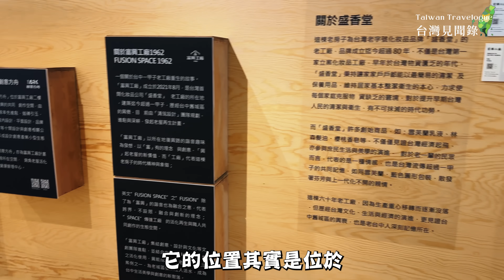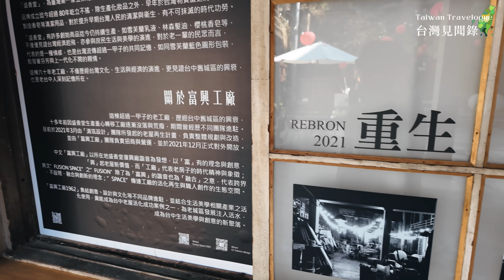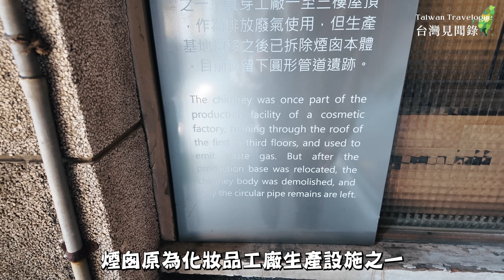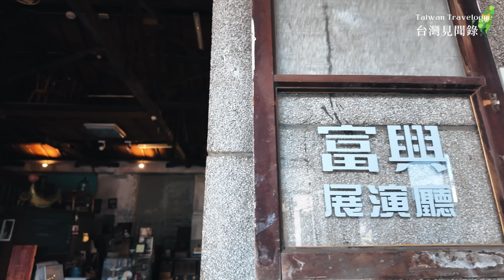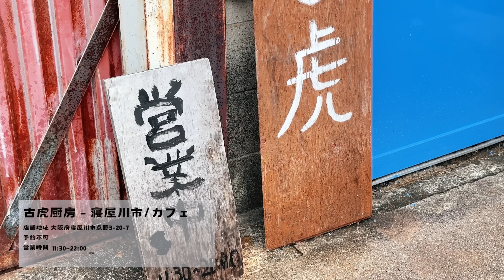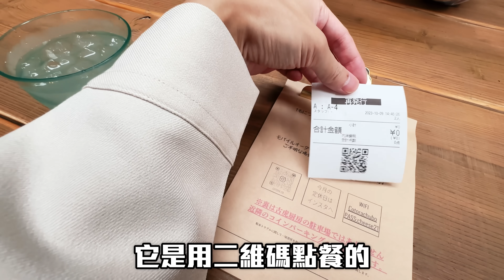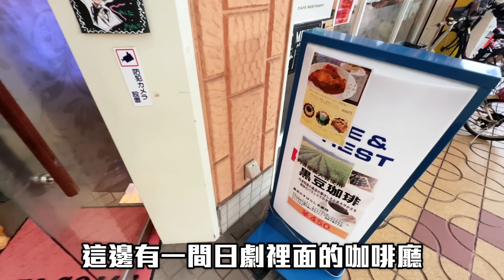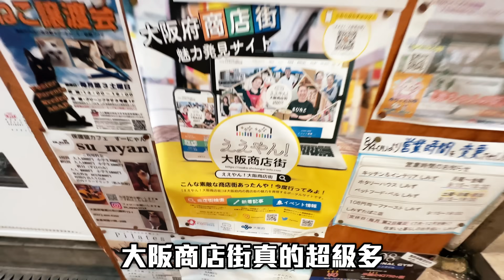在台灣60年的老工廠內喝咖啡是一個怎麼樣的體驗？ ｜台灣見聞錄 台中 🇹🇼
日本生活日常都更新在 臉書& IG
快來一起探索日本！

旅遊優惠折扣看這邊👇
☑KKday日本活動頁

本月影片已全部上傳完畢！ 還沒看得趕緊觀看唷🎥🎥🎥